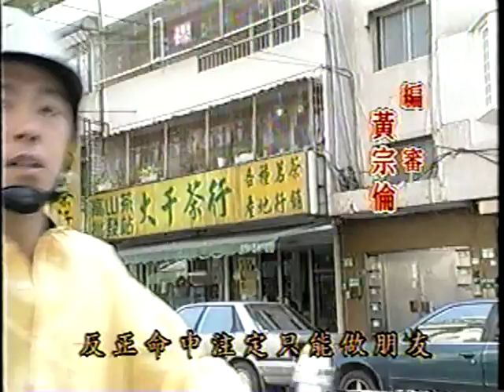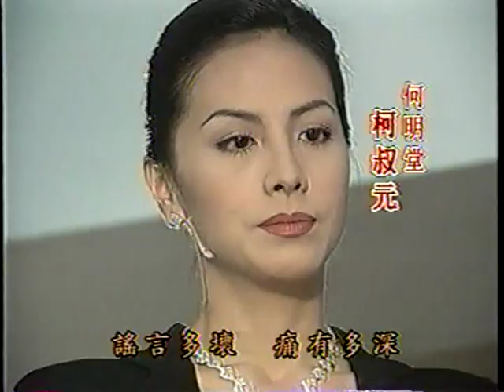1999 中視 女人香 岳翎 張晨光 林在培 劉至瀚 田麗 劉瑞琪 郁芳 霍正奇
1999 中視 女人香 岳翎 張晨光 林在培 劉至瀚 田麗 劉瑞琪 郁芳 霍正奇 胡珮璉 鐵孟秋